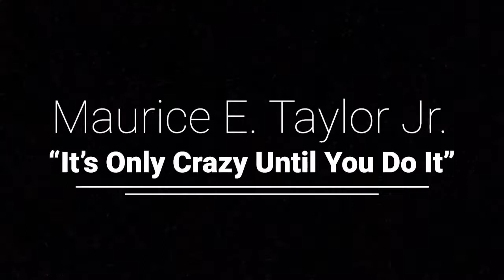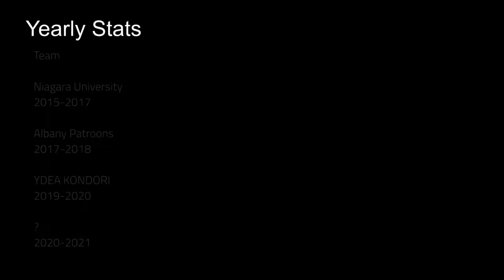Maurice E. Taylor Jr. “It’s Only Crazy Until You Do It” w/ @Maurice Taylor Jr.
Maurice Taylor’s School and Pro teams:

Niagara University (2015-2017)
Stats at the end of the video

“The Baddest” by Big Sean (attach link to song)